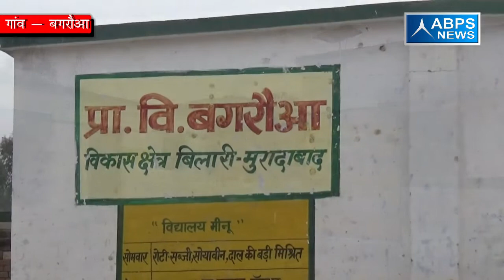ग्राम बगरौआ, ब्लॉक बिलारी ,जिला मुरादाबाद